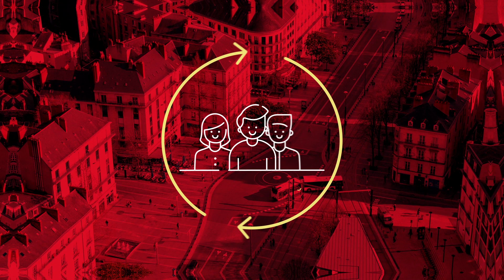AFondLaPlanète : Des territoires plus durables par la banque des territoires - Motion Design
Par ce que la banque des territoires s'engage auprès de tous les territoires pour les rendre plus durable, découvrez à travers ce motion design les actions et missions que nous menons